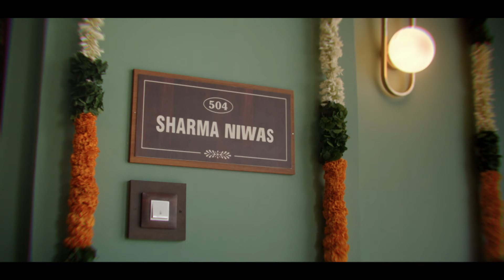Bank of Baroda | Home Loan | Kya Haal? Naye Ghar Ka Khayal | Suraj | Tamil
Sharma ji ka beta naye ghar ke khayalo me khoya hua hai, kya aap ko bhi apne naye ghar ke sapne ko sach karna hai ?

Make your dream home a reality with Baroda Home Loans, ROI starting at just 8.40%* p.a. and enjoy exclusive benefits: